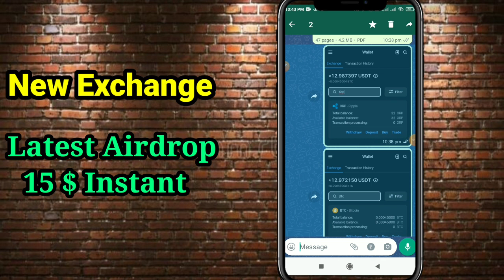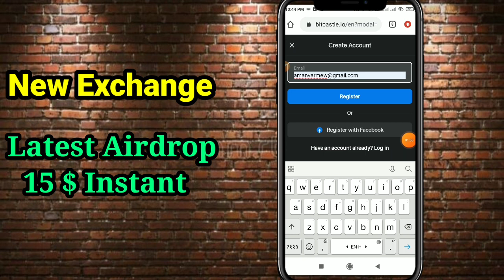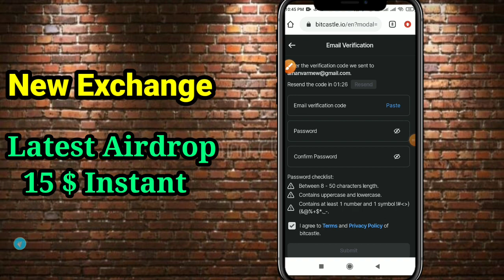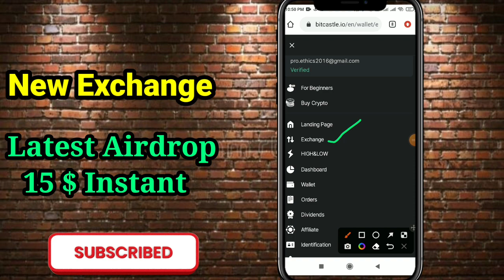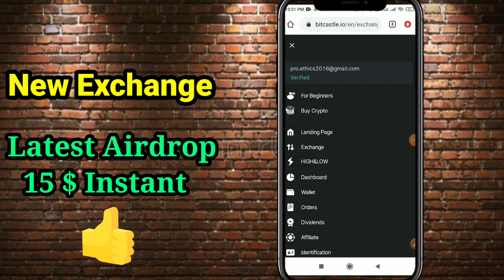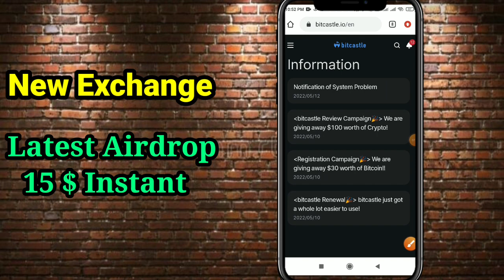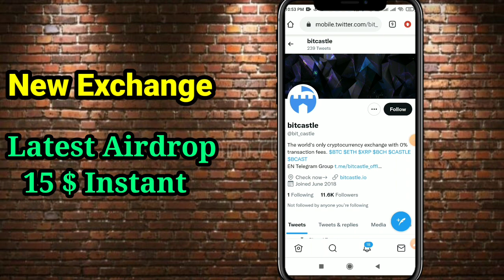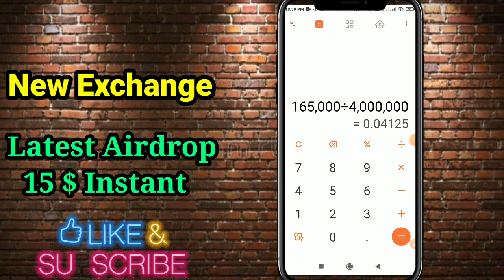Bitcastle Exchange Airdrop Instant 30$, Native Coin Bcast Already Listed,Earn Free Airdrop 2500 Rs/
💥🚀 Airdrop offer
500,Flt Coin

no guarantee that you will earn any money using the
techniques and ideas mentioned in this video. This is
the results claimed in this video will require hard-work,
experience, and knowledge. We have taken
reasonable steps to ensure that the information on
this video is accurate, but we cannot represent that
the website(s) mentioned in this video are free from
errors. You expressly agree not to rely upon any
information contained in this video.